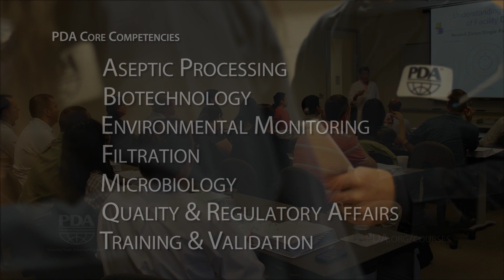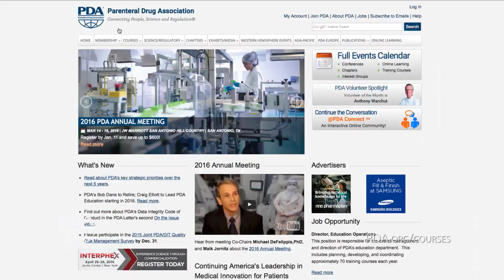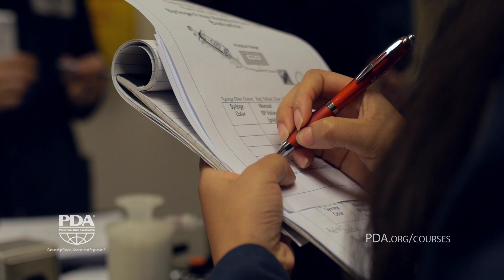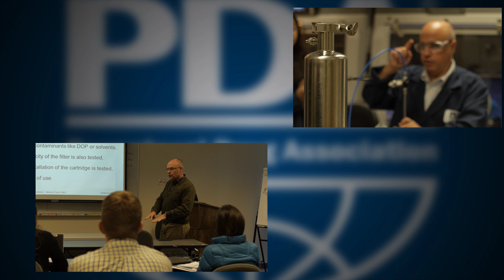PDA Education Courses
Our mission at PDA is to establish and provide continuing education to professionals involved in the pharmaceutical and biopharmaceutical industry in order to improve their knowledge and competency in the manufacturing science, regulation, and technology of drug products and drug substances. Our goal is to provide job-focused lecture and laboratory education in areas including aseptic processing, biotechnology, environmental monitoring, filtration, microbiology, quality/regulatory affairs, training, validation and other specialized topics.